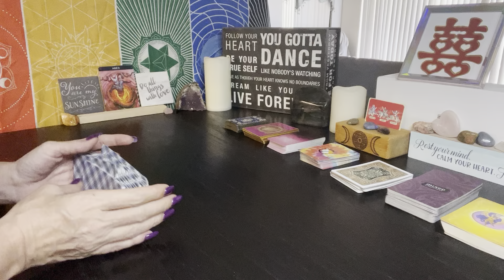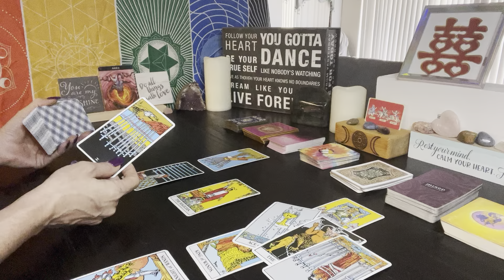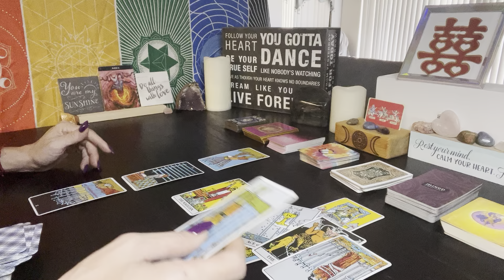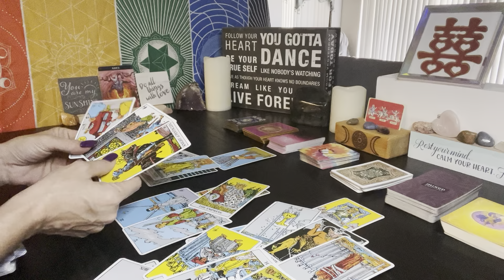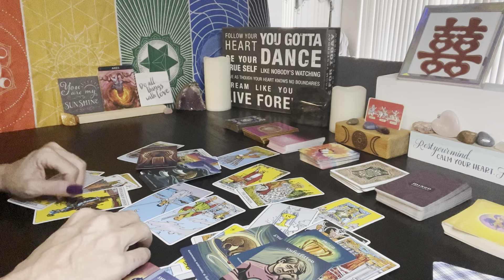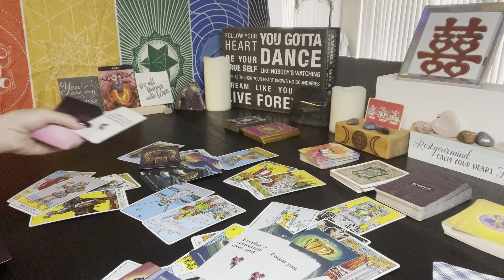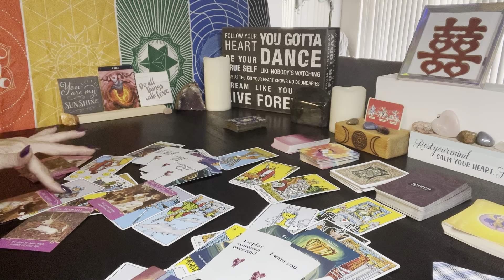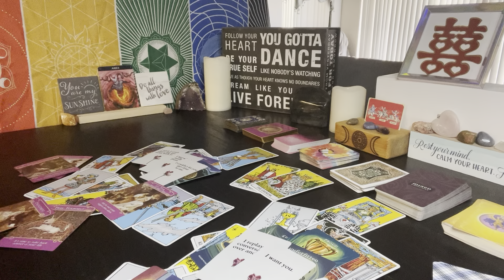Aries ♈️ April Love 2022 - Someone from your PAST is coming back…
Aries someone from your past is coming back …. be your own hero

Please help support my energy work and this channel. Thank you!

Decks Used :
THE RIDER TAROT DECK - PAMELA COLMAN SMITH
A.E. WAITE TAROT - A.E.WAITE PRODUCT -FUXI(GUANGZHOU)
GUIDANCEDECK - ENGLISH EDITION
Gilded Tarot Royale Deck- Ciro Marchetti
Blue Bird Lenormand -U. S. Games Systems Inc
Lenormand Oracle -by Laura Tuan
RANA GEORGE LENORMAND BY by Rana George AND CALLIE l FRENCH
The Petit Lenormand Oracle: by Lisa Young-Sutton
GLIDED REVERIEMAND EXPANDED EDITION -CIRO. MARCHETTI
Past Life Oracle Cards:  by Brian Weiss and Doreen Virtue
Archangel Gabriel Cards- Doreen Virtue
REBEL DECK FRESH AND CLEAN - REBELDECK.COM
THE ROMANCE ANGELS - DOREEN'S VIRTUE
Chakra Wisdom Oracle Cards: by Tori Hartman  (Author)
Moonology Oracle Cards: by Yasmin Boland and Nyx Rowan
ANGELS ABUNDANCE ORACLES- DOREEN VIRTUE & GRANT VIRTUE
Messages of Life Cards: Revised Edition -Mario Duguay
BARBIERI ZODIAC ORACLE - BARBARA MOORE
MIXED EMOTIONS BY PETRA MARTIN (illustrated KRIS WILTSE
THE HIDDEN TRTUH ORACLE - TAROTDECKTOP